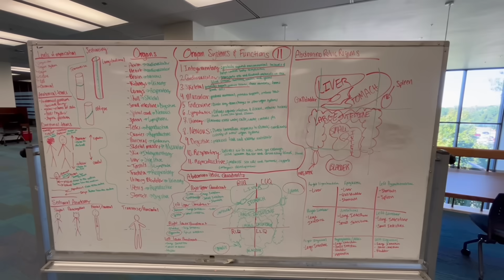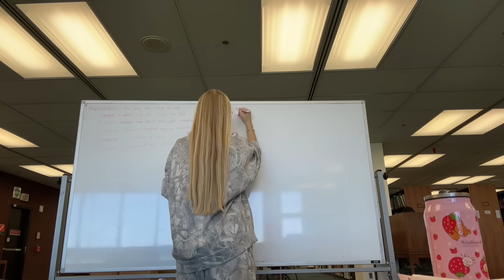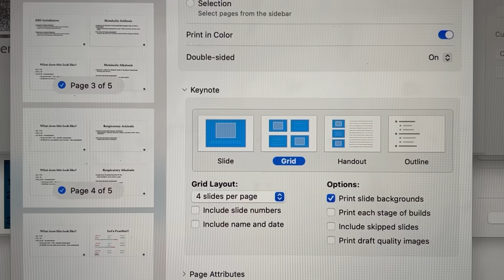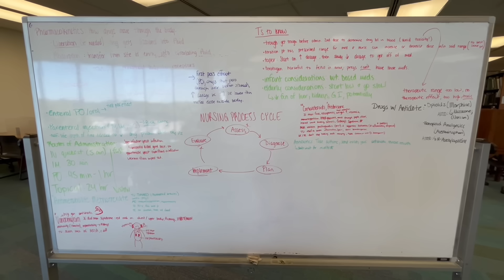🧠 finals week survival guide: how to actually get 100% on your exams 📝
hi !! 🎧ྀི💌

enjoy this finals guide to help you reach your academic goals this finals semester! i hope you enjoy and i will see you in my next upload!

FAQ 𐙚 ‧₊˚ ⋅:

age: 23  ཻ۪۪♡.
degree: B.S. biological sciences 👩🏼‍🔬🎀
minors: chemistry & psychology
where am i from: 🇺🇸
zodiac: sagittarius
fav color: 🎀🧘🏼‍♀️🩰
what i film on: iPhone 14